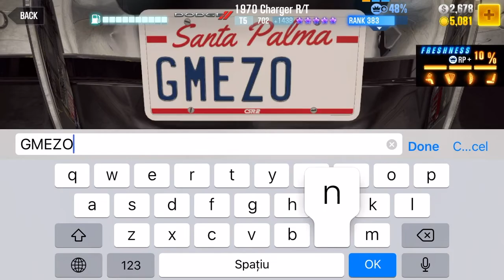CSR Racing 2 | Upgrade and Tune | Dom's Dodge 1970 Charger R/T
Upgrade and tune Tej's Dom's Dodge 1970 Charger R/T and getting ready for Fast&Furious events
Full upgrade stage 5 and stage 6 available
And add all fusion parts available for Dodge

Tune car and test time